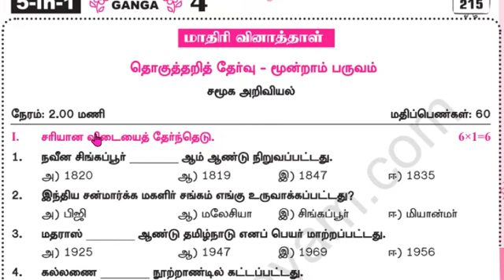4th Social Science Term 3 Model Question Paper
4th Social Science Term 3 Model Question Paper